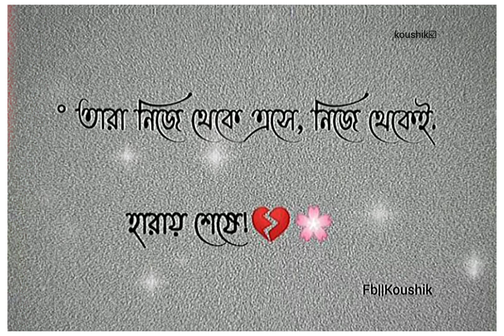New Fb Text Status Video || New 2023 Status video tending ||vairal video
About me = my name is koushik /puja .i'm from Alipurduar
Cretagory = digital creator
My ples =uttar sonapur babur hat